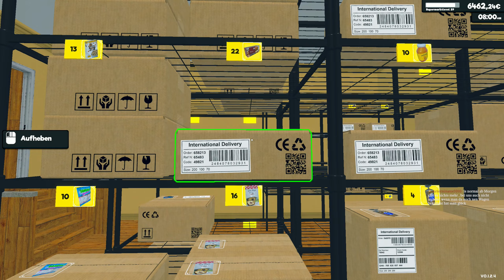Jetzt gibt’s auch Bier | Supermarkt Simulator #22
Ein RIESEN  Dankeschön an die Unterstützer des Kanals:
Kaceiy
A F Krawalowa
SBambi 95
Martin P.